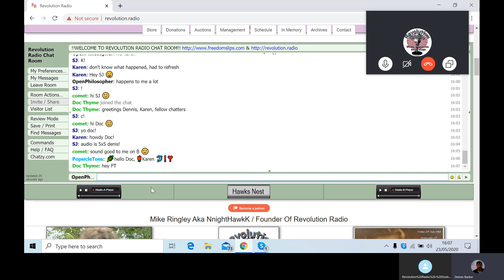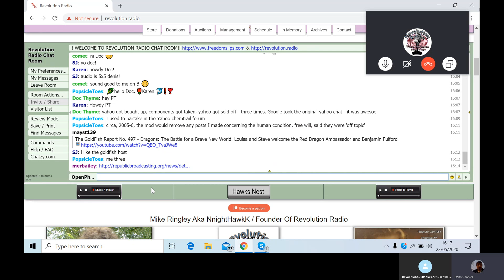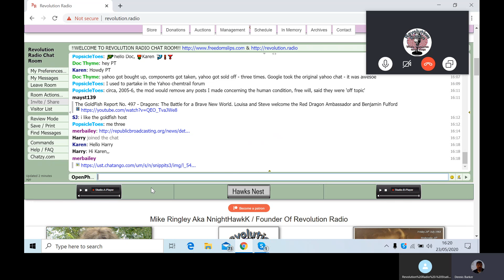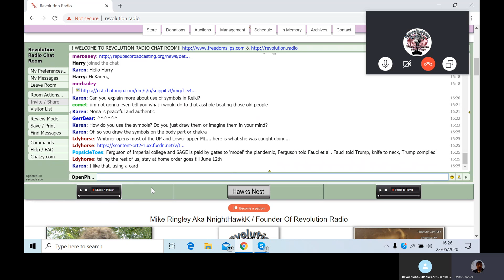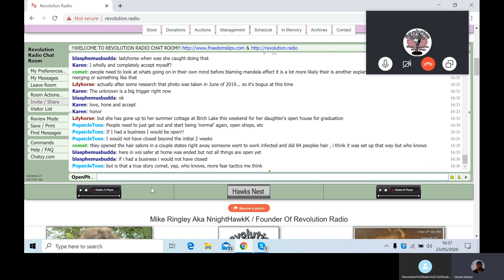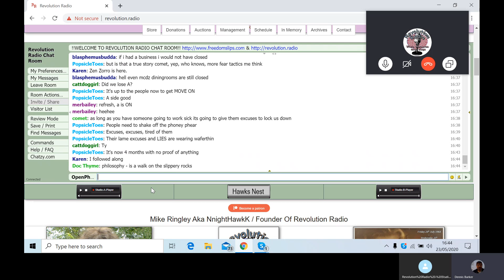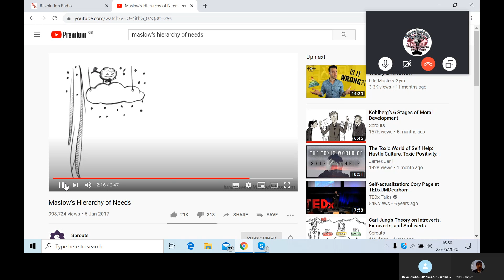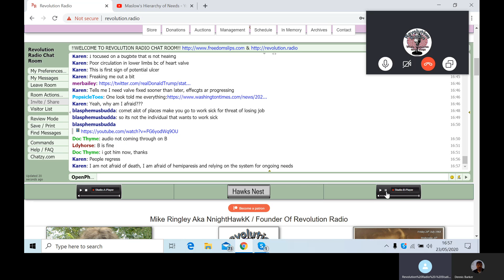Open Philosopher - Free Association Radio Show - Symbolic Radionics And Reiki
Free Association Radio Show - Revolution Radio Studio B 11am Eastern
Symbolic Radionics - Reiki EFT - Violet Flame